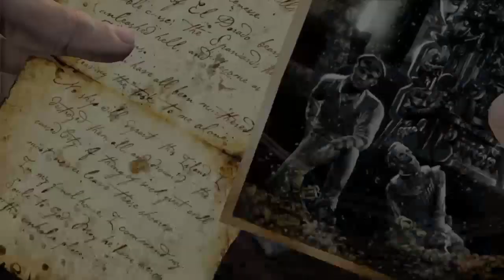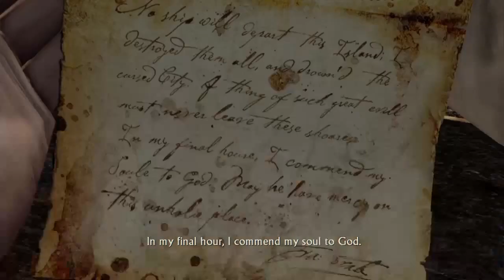Uncharted | Part 5 (1/2) - The Cursed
The game follows Nathan Drake, the supposed descendant of explorer Sir Francis Drake, as he searches for the lost treasure of El Dorado with journalist Elena Fisher.